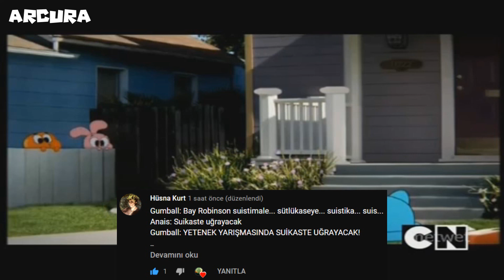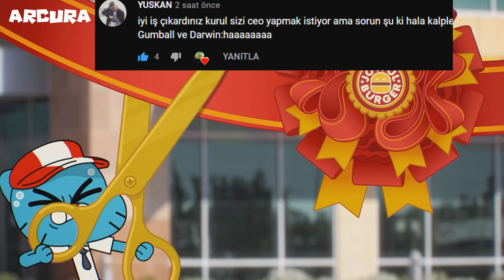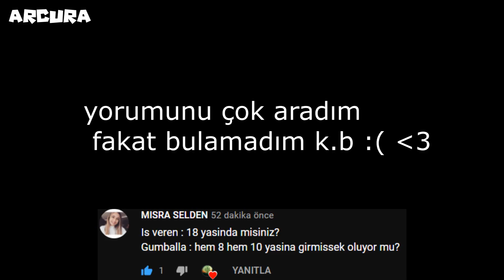Gumball Once Saıd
intro müziği=)Vitas-7th element
🔔 (Lütfen Bildirimleri Açın) 🔔

Yorumlarda fikirlerinizi önerebilir ve bizim gelişmemiz için yardımcı olabilirsiniz.
🔥 Bana ulaşın 🔥
Teşekkürler! ❤️️